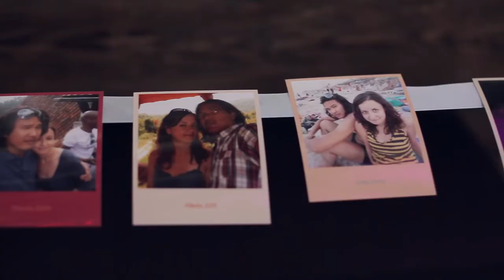Testimonial Bow Tie Events | Meet Our Happy Clients Nico & Terry